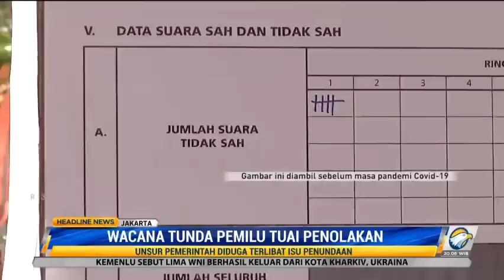Azyumardi Azra: Masyarakat Harus Merapat ke Parpol yang Tolak Penundaan Pemilu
Guru Besar UIN Syarif Hidayatullah atau Cendikiawan Muslim Azyumardi Azra menilai masyarakat sipil harus merapat kepada pihak yang menolak Pemilu 2024 diundur. Sebelumnya wacana penundaan Pemilu 2024 terlempar dari Ketum PKB Muhaimin Iskandar kemudian menyusul Ketum Golkar Airlangga Hartarto dan Ketum PAN.